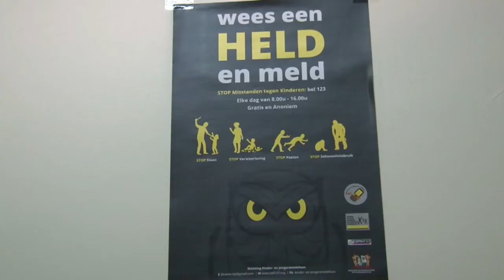15 03 2018 KJT hulplijn goed aangeslagen in de samenleving sinds de oprichting